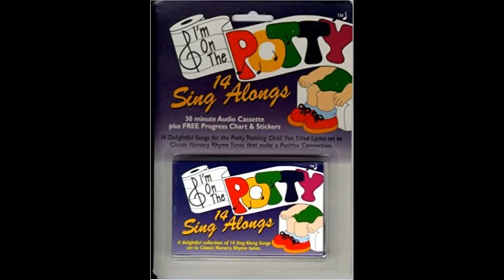3. Clippity Cloppity Clake (obscure potty training cassette)